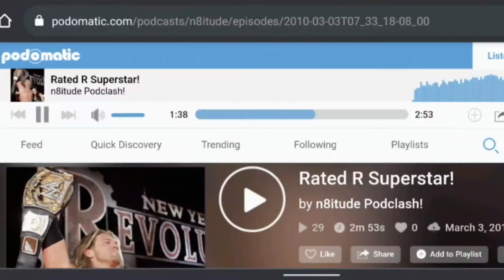Rated R Superstar! WWE Edge Theme Documix :: Documentary Mega Mix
My massive Edge Documix featuring promos and snippets layered over his theme. Focusing on his Championship win. Originally published and mixed as a celebration of Edge's 1st WWE title win. Jun 01, 2006